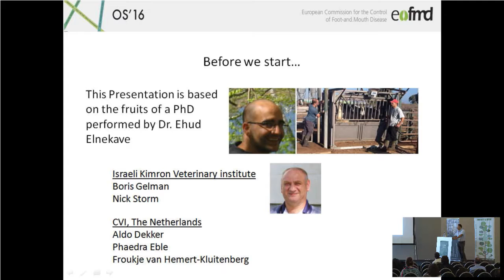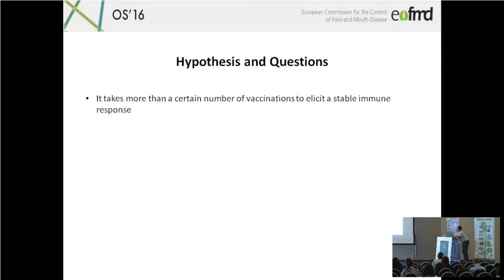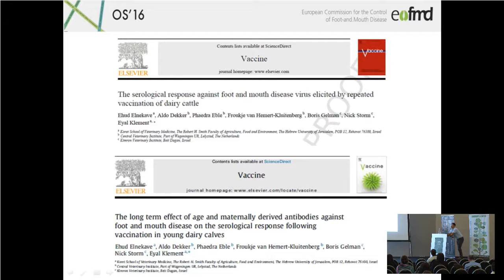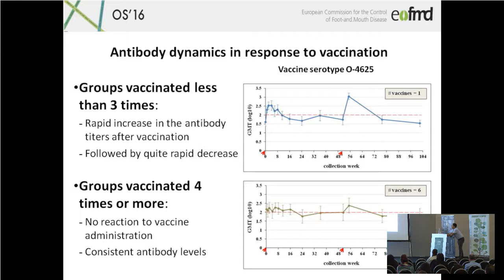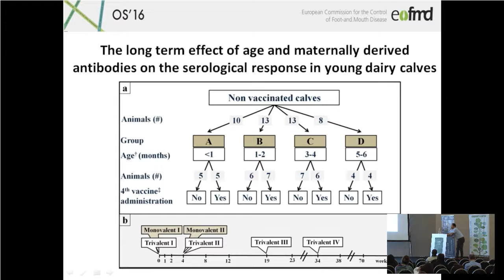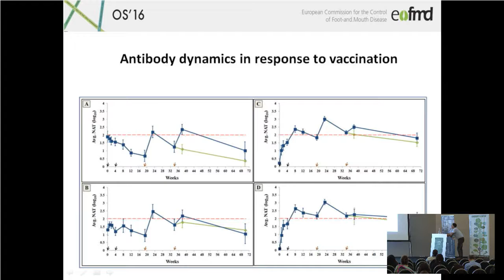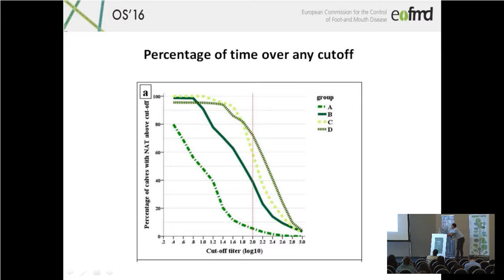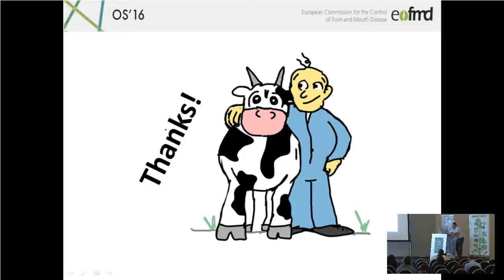The serological response induced by inactivated FMD vaccine in Israel (...) - E. Klement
OS16. The Practice of Innovation.
Plenary Session - Thursday, 27 October 2016